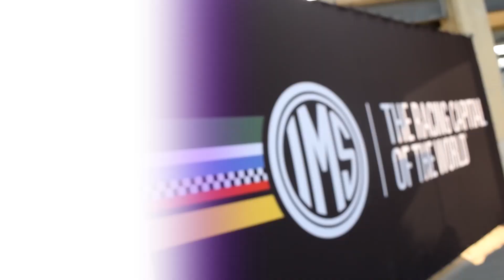RUMOR - McLaren Approaches Scott Dixon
Could the unthinkable happen... could Scott Dixon split with Chip Ganassi Racing? A recent rumor suggests he's heading to McLaren... could it be true?